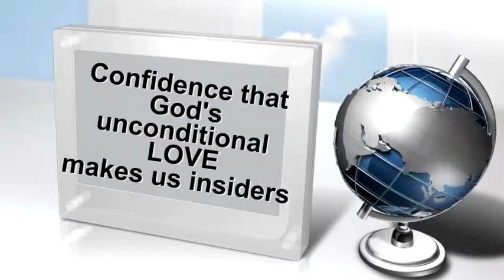Bod 4 God - Building Your Circle of Support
In Bod 4 god, you'll learn small simple changes that will lead to a new lifestyle, a path to a new life. These are not complicated or even profound changes but they will work for you as they ahve for thousands of others around the world. In this series, and in the book, you'll see how you can change your life forever by committing your body to God's Glory. One of the biggest reasons most people fail on traditional diet plans is that they are required to eat what the plan tells them to eat. This approach simply doesn't work, because we don't all have the same appetites, background, or circumstances. Bod 4 God helps craft your own personal plan that you will follow gladly for the rest of your life.